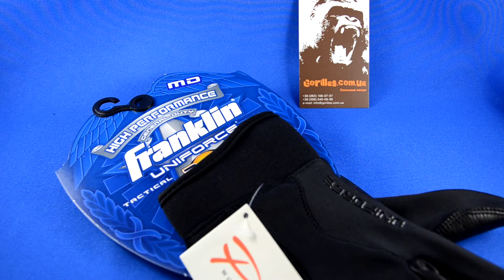Обзор тактических перчаток UNIFORCE® TACTICAL GLOVES 2ND SKINZ®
Тактические перчатки с непревзойдённой чувствительностью!

- Ладонная часть выполнена из мягкой нескользящей кожи Pittards Cabretta Leather
- Эластичная лайкра на тыльной стороне, обеспечивает плотную посадку перчатки, а также вентиляцию.
- Манжета из дышащего материала BREATHE-O-PRENE® обеспечивает мягкую, но надежную фиксацию и дублируется липучкой Velcro.
- Материал перчаток допускает стирку.
- Сослужат добрую службу в тире и за рулем.

Uniforce Tactical Gloves -- это имя недавно появилось на рынке товаров для правоохранительных органов, но компания отнюдь не новичок. Uniforce является подразделением Franklin Sports Inc. -- производителя спортивных товаров с 60-летним опытом работы. Ключевое направление Franklin -- производство перчаток. В  течение 25 лет компания является поставщиком перчаток для профессиональных бейсболистов, и ее перчатки признаны в своем классе лучшими в мире. Более 60% игроков в бейсбол носят Franklin. С 1983 года эти перчатки стали официальными перчатками Высшей лиги бейсбола. Бейсбол -- не единственная арена где играют в перчатках Franklin. Еще есть американский футбол, хоккей. Franklin Sports прознаны официальными перчатками NFL®, NHL®, MLB® и  MLS®

Этот многолетний опыт Franklin, а также новейшие технологии легли в основу новой тактической линии перчаток Uniforce Tactical Glove. Эти перчатки обеспечивают удобство и долговечность спортивных перчаток, однако отличаются увеличенной защищенностью, чтобы обеспечить максимально возможную безопасность и удобство для людей в униформе.